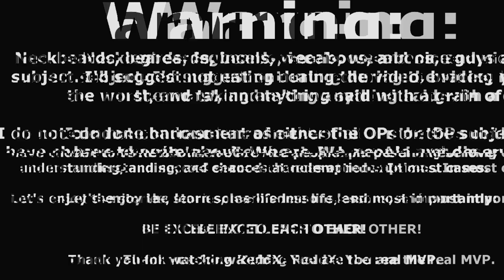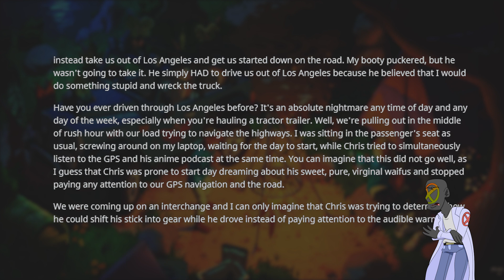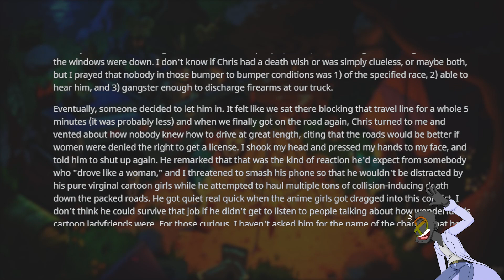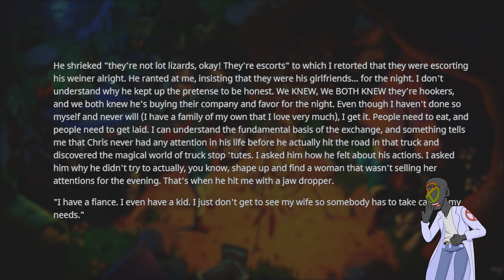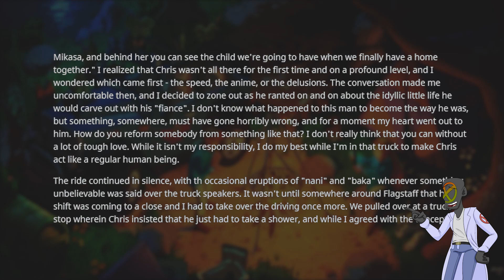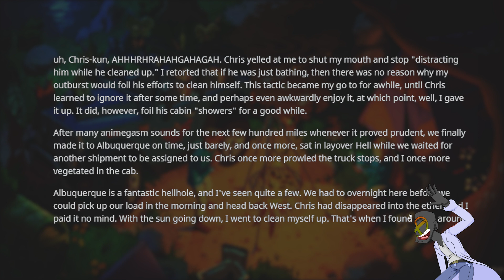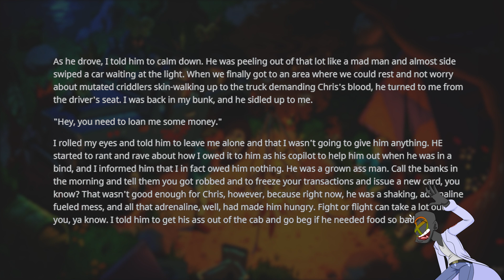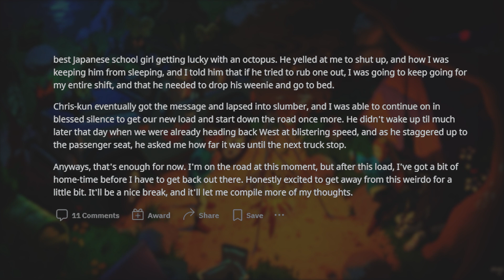r/NeckbeardStories | "MY WAIFU AND I WILL HAVE A CHILD SOON" YOU'RE OUT OF YOUR MIND CHRIS TRUCKER 2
In this episode of r/NeckbeardStories we are subjected to 'my copilot is a neckbeard'. I went in skepical, but it didn't take long for my view to shift and see the same horror that our OP has seen. Chris Trucker is surely one of the foulest beards to come out of our neckbeard stories. I guess all we can really do is watch things devolve.